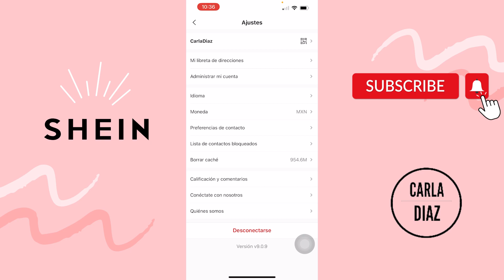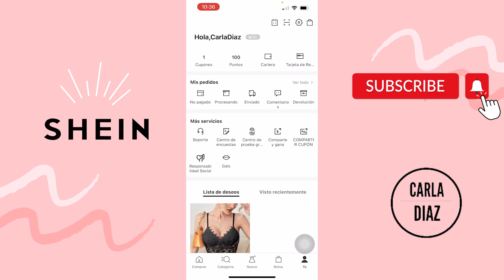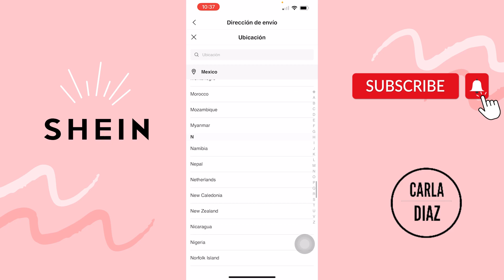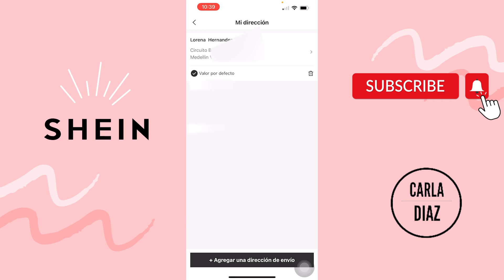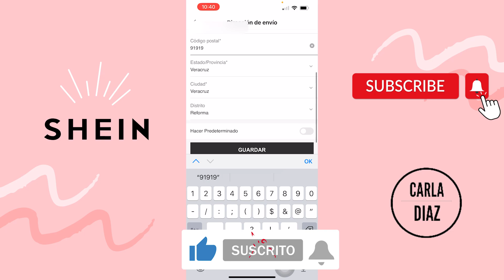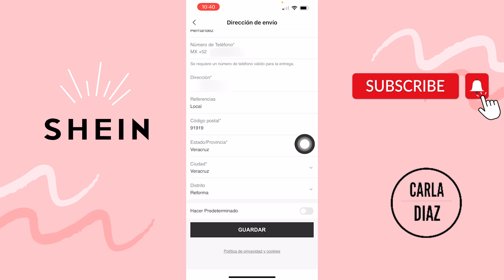😱😊COMO AGREGAR LA DIRECCION EN SHEIN😉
😉Hola a todos el día de hoy les mostrare como poner la dirección  de envió en Shein, así en este video te mostrare como podemos y donde vamos a agregar la calle numero , colonia , código postal , estado todo para que tu ropa de Shein pueda llegar a tu domicilio , es muy fácil realizarlo solo deben seguir los pasos que les muestro a continuación y listo con esto aprenderemos como colocar la dirección en Shein correctamente , espero les haya agradado este video no olviden suscribirse darle like para mas contenido como este...